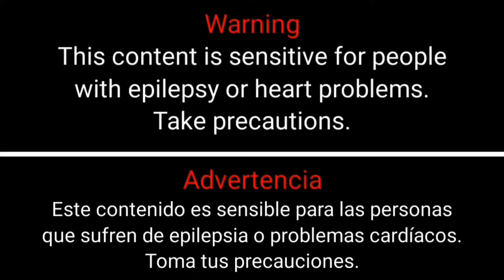Navos - Believe Me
-Sorry for errors in the video, it is the first video of this type, they are due to the program used, it will be fixed in the next video.

Good day.

▬▬▬▬▬▬▬▬▬▬▬▬▬▬▬▬▬▬ஜ۩۞۩ஜ▬▬▬▬▬▬▬▬▬▬▬▬▬▬▬▬▬▬▬

Warning:
This content is sensitive for people with epilepsy or heart problems.
Take precautions.

Advertencia:
Este contenido es sensible para personas que padecen epilepsia o problemas cardíacos.
Toma precauciones.

3M Music and its representatives are not liable for damages, warnings have been explicitly posted.